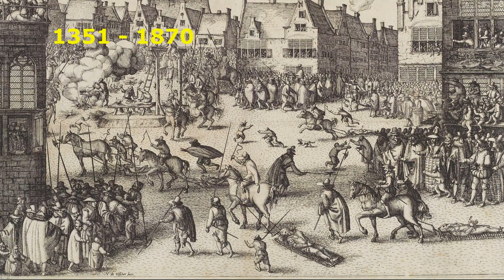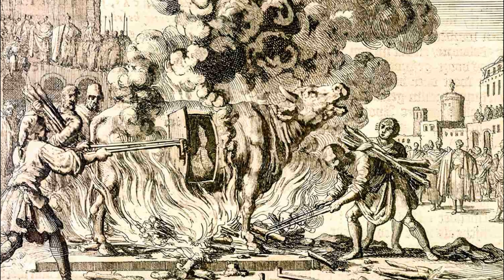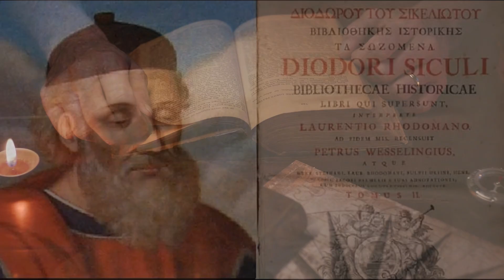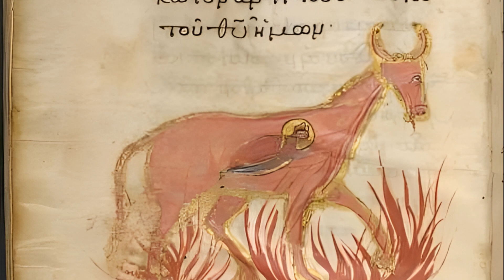The Brazen Bull: Worst Torture in Ancient History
Step back in time with us as we delve into the chilling tale of the Brazen Bull – an ancient torture device that struck fear into the hearts of all who crossed its path. Join us as we uncover the history behind this diabolical invention, from its origins in ancient Greece to its gruesome use by tyrants. Discover the dark secrets of the Brazen Bull and learn why it remains a haunting symbol of humanity's capacity for cruelty. Don't miss this captivating exploration of one of history's most terrifying relics.